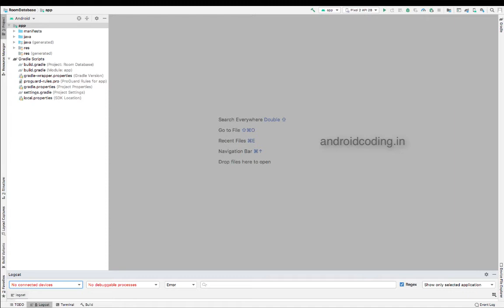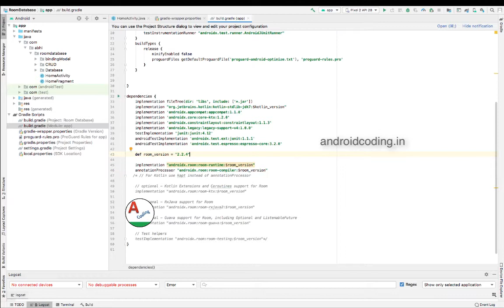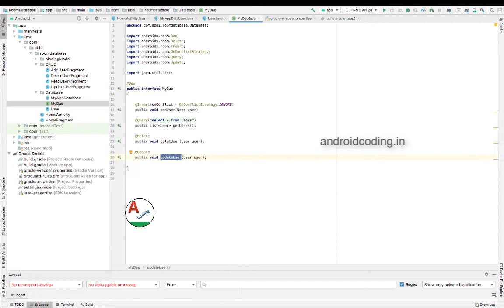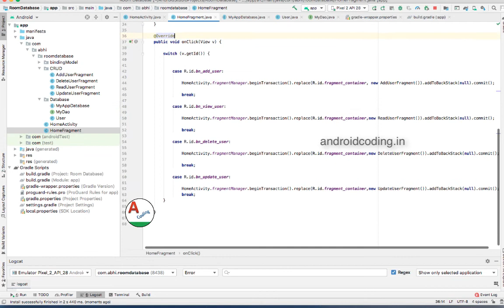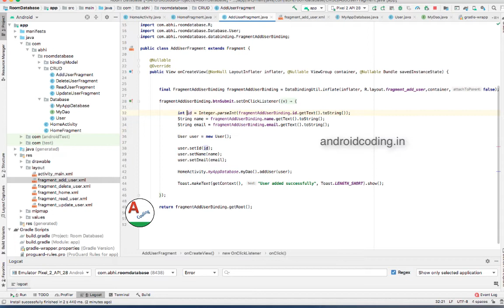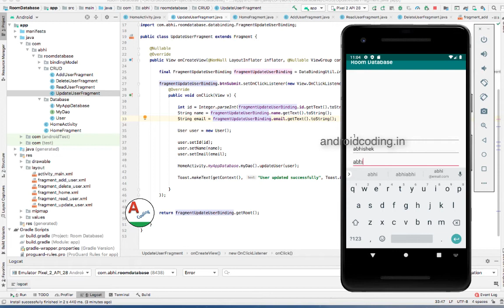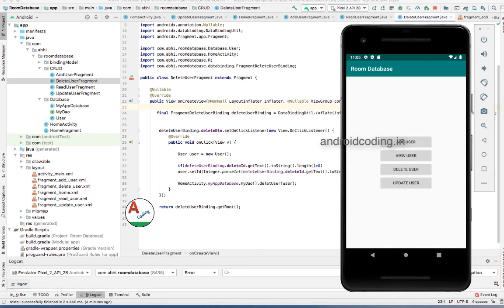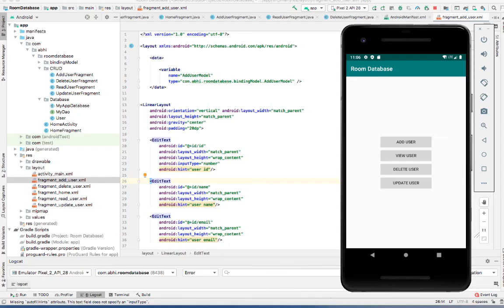Android Room Persistence Library || Tutorial on Room Database | android coding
Android Room database is clearly explained with CRUD operations in this tutorials and code link is provided below.

Room database tutorial link